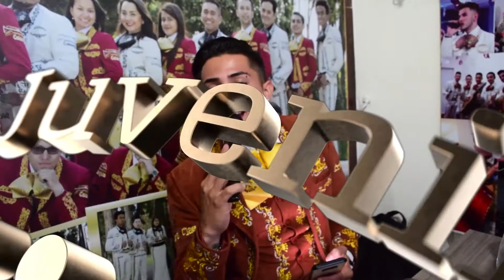Mariachi Juvenil Primera Clase Cumpleaños Alejandro TeamSergio 1 Septiembre Mariachis Bogota